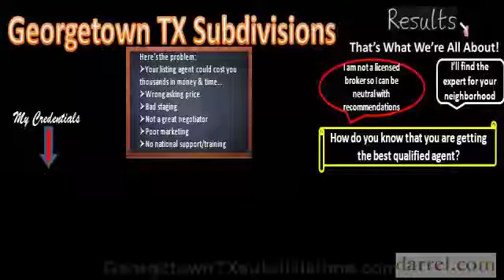Georgetown TX Find A Real Estate Agent - Homes For Sale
I am qualified to help sellers find the right real estate agent to represent them in the sale of their home. This service is completely free to the home owner who wants to get marketed through homes for sale in georgetown TX. and view my credentials.

Here's the problem:
Your listing agent could cost you thousands in money & time...
Wrong asking price
Bad staging
Not a great negotiator
Poor marketing
No national support/training

I am not a licensed broker so I can be neutral with recommendations - I'll find the expert for Georgetown TX homes for sale in your neighborhood.

How do you know that you are getting the best qualified agent? (that is the expert for homes for sale in Georgetown, TX)

Thanks,
Darrel Stilwell